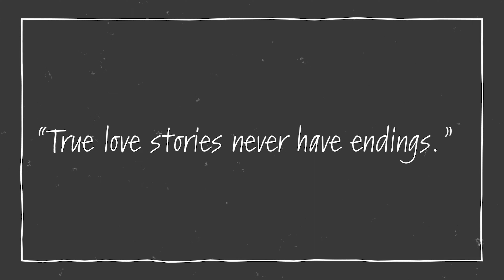The Wedding of Joshua & Kaylin DeGroat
This video was shot with an S21 Ultra 5G and a DJI Stabilizer. Edited with Adobe Premiere Pro and After Effects.